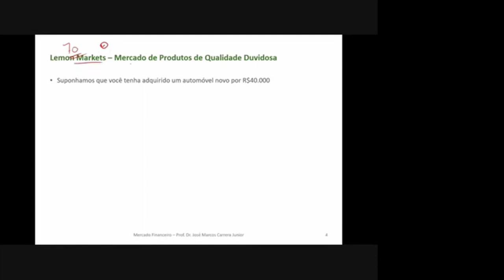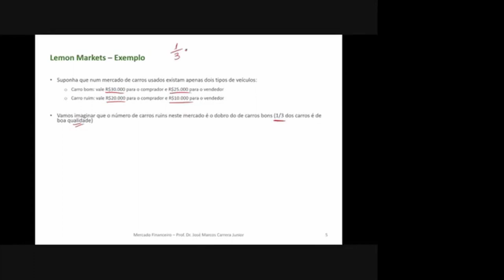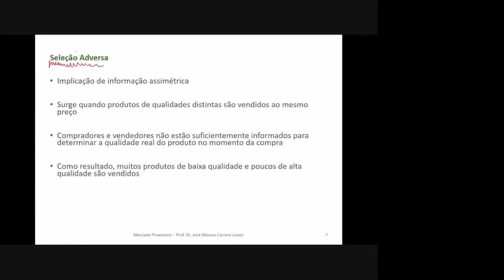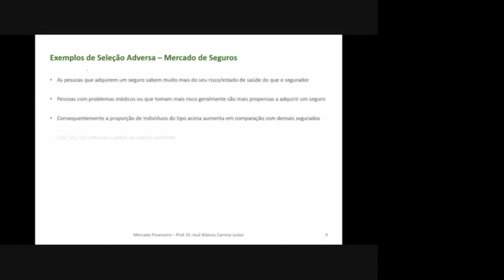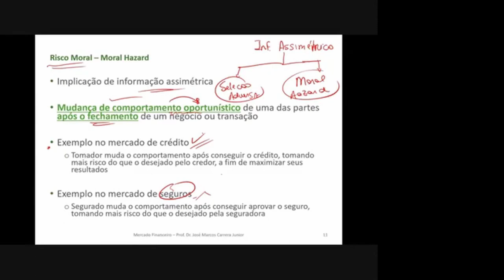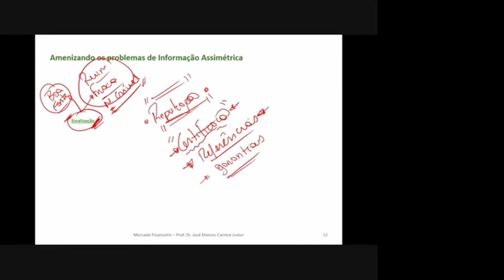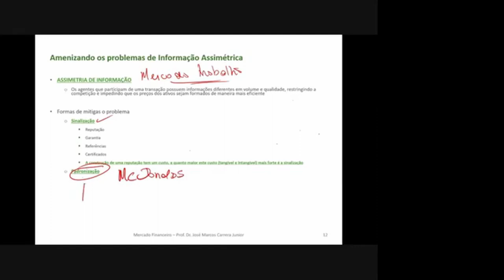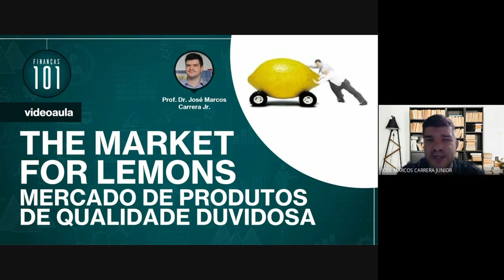Mercado de Produtos de Qualidade Duvidosa - The Market for Lemons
Teoria de George Akerlof ganhadora do prêmio Nobel que mostra as implicações da informação assimétrica entre comprador e vendedor em um mercado de produtos e serviços de qualidade duvidosa.
- Informação Assimétrica
- Seleção Adversa
- Risco Moral - Moral Hazard
- Sinalização
- Monitoramento e Incentivos